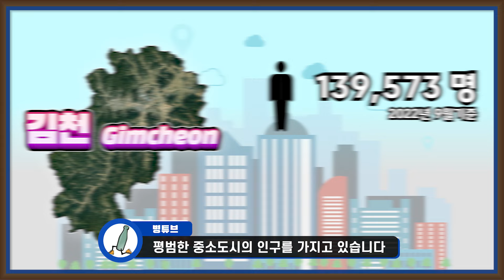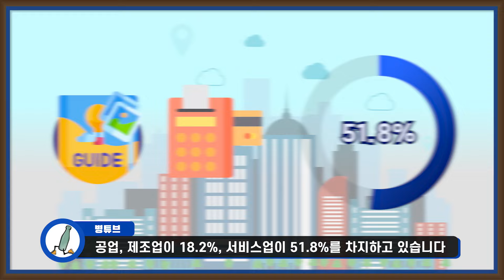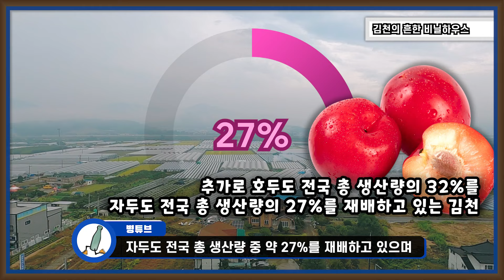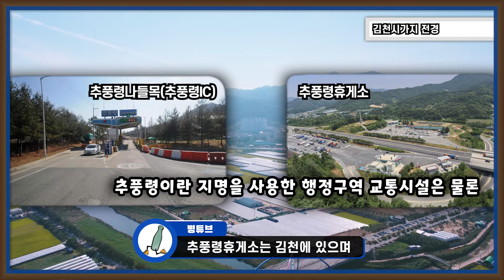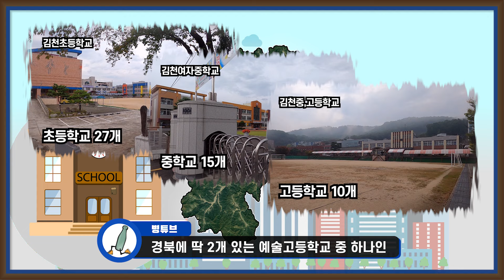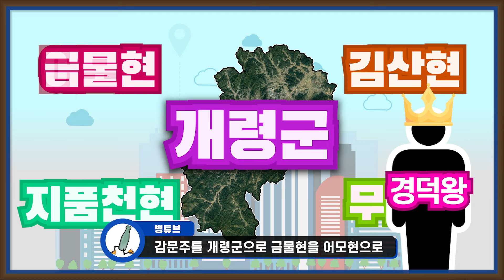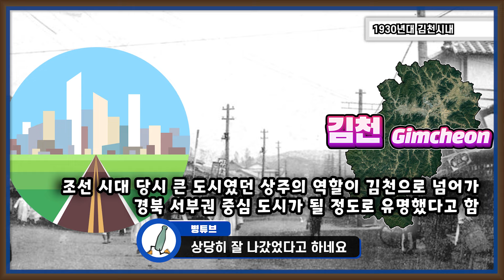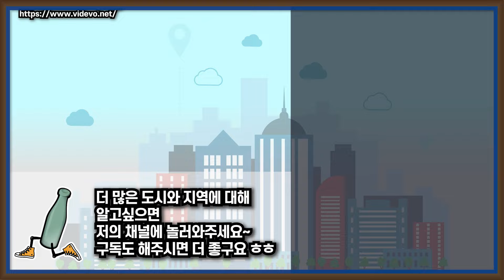[김천] 영남의 관문 경상북도 김천시는 어떤 곳일까? 자세하게 알아보자!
경부선 철도와 경부고속도로가 지나가는 교통의 요지이자 영남의 관문 도시, 전국에서 포도를 많이 재배하는 지역인 포도의 고장이며 사명대사가 수련했던 명승지인 직지사의 고장, 그리고 경상북도에서 포항과 함께 시승격이 된 근대 시대부터 70년대 까지 경북 서부권 중심도시였던 김천은 어떤 곳일까요?

김천이 가지고 있는 주요한 특징을 알아보고 김천의 현황, 특징과 역사를 영상으로 통해 함께 알아보도록 하죠~~

추가로 알고 싶은 도시가 있으면 광역시를 제외한 나머지 도시들을 댓글로 남겨주시면 됩니다.

00:00 김천 인트로
00:53 김천의 기본현황
02:21 김천의 자연지리
02:50 김천의 교통
05:43 김천의 산업구조
07:23 영남의관문 김천과 추풍령에 대해서
08:37 김천의 지역구조
10:13 김천의 상권과 교육기관
11:20 김천의 관광지들
11:44 김천의 스포츠 문화와 잡다한것
12:21 김천의 역사
15:29 김천 마무리